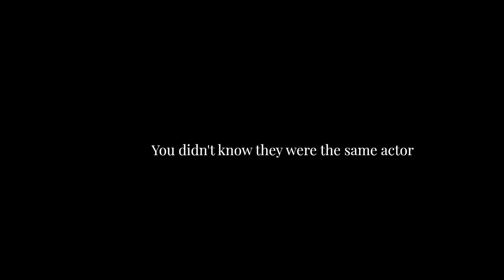You didn't know they were the same actor: Wayne Knight edition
Do you prefer him as Al "The Chicken Man" McWhiggin or as The Master's obnoxious microwave?